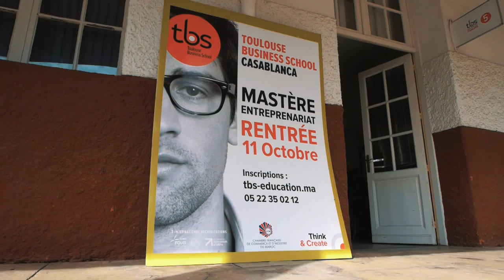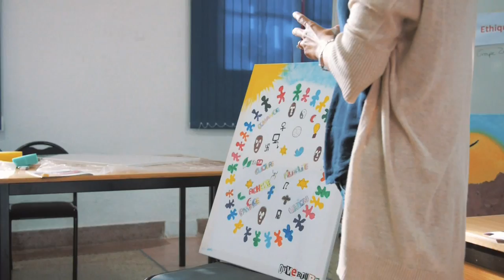TBS Casablanca - Séminaire d'intégration des Mastères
Séminaire d'intégration des Mastères de TBS Casablanca
11 october 2014

By JOFILMZ